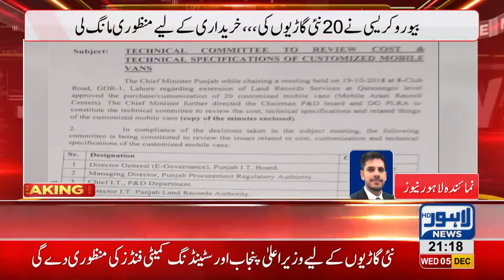Bureaucracy demands funds for 20 new cars from government